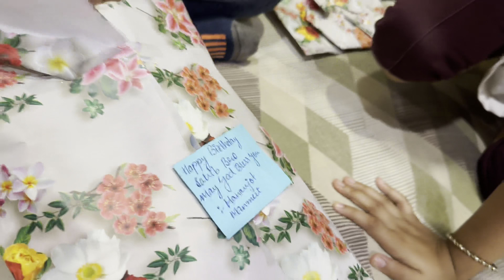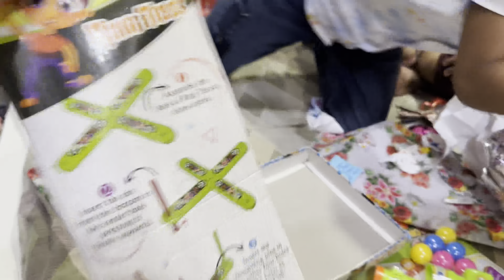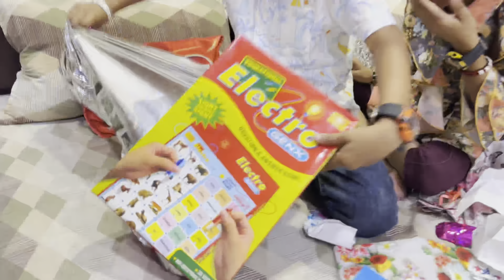Punjabi Folk Bhangra GIDHA🎂Te Full Raunka😱Surprised Gift 🎁|Vlog 82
Finally Gidhe Bhangre Ne Layia Birthday🎂Te Full Raunka😱Surprised Gift 🎁|Vlog 82|
Enjoy bahut hoia sariaa ne bahut enjoy kita
Sahib NU bahut gift miile 🎁

Plz support karo Jaida toh jaida tuhade support di bahut lod aa 💚❤️
Give us a thumb up 👍if u like what you see and do share with others 🤝